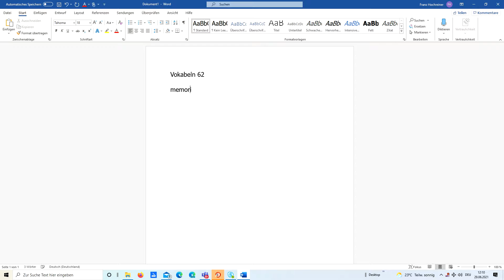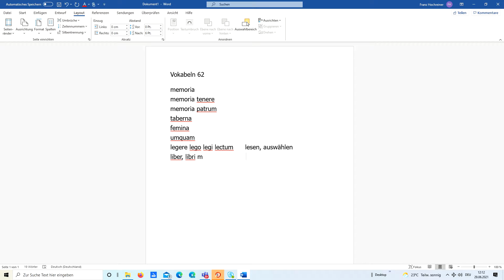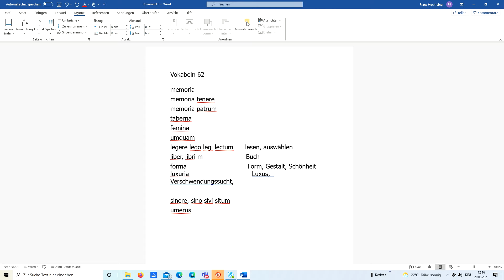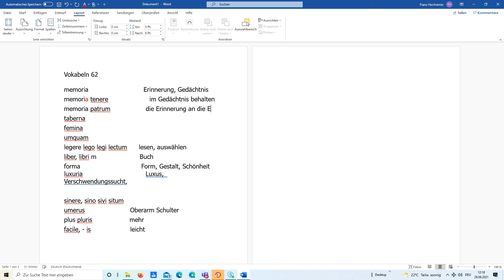Campus 2 neu Vokabeln 62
Einführung der neuen Vokabeln